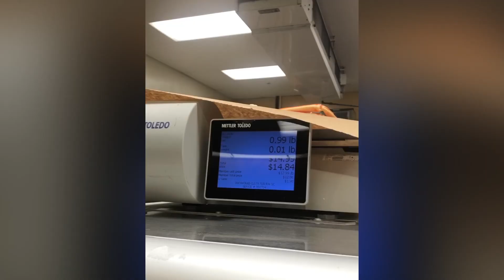My New Bike. DeVonteDiscovers2020. I do not own the rights to music.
Follow the Batangan Family on their many amazing, fun-fill days. Whether it’s:
BATANGANRicoBLOODLINE.